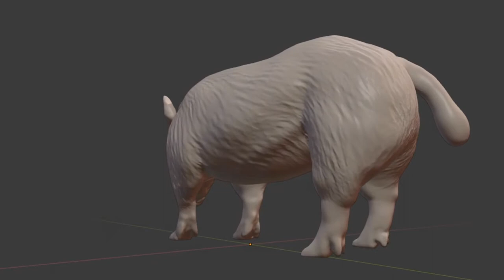wild boar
High-quality 3D model with realistic modeling, perfect topology, and high resolution of polygon make it recommend for :

-Basic modeling
-Rigging
-Animation
-Become Statue
-Game character